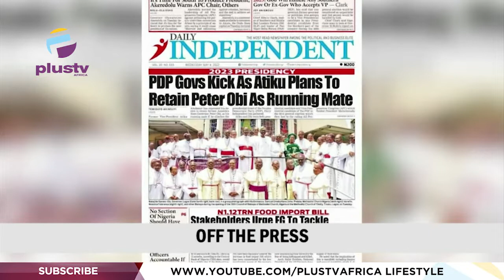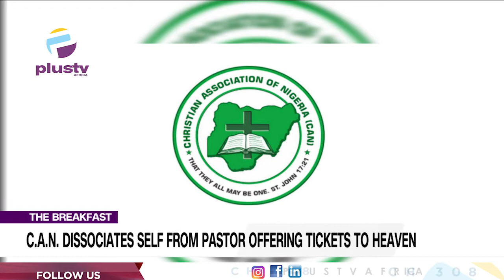N.D.L.E.A Uncovers N22bn Worth Of Tramadol | Fayemi Joins 2023 Presidential Race | THE BREAKFAST